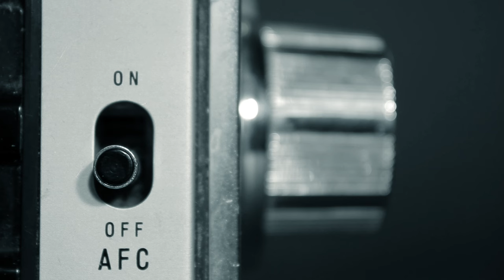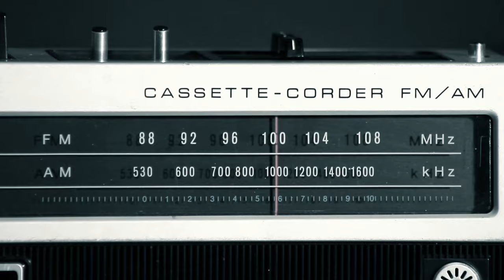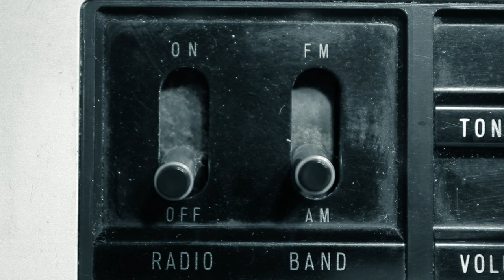Vintage Radio and Cassette Sounds | Buttons Motor Eject Tape Static Push Click Creative Commons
Vintage Radio and Cassette player sounds with light radio static, button sounds, motor, eject, rewind, scanning and more.

Feel free to reuse this video under Creative Commons 2.0